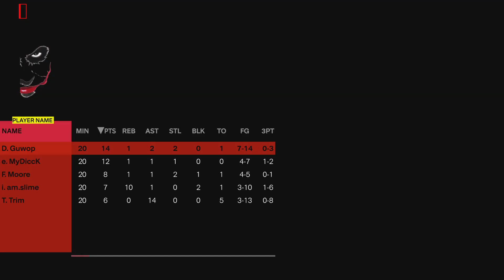NBA 2K24 early season 2 drop